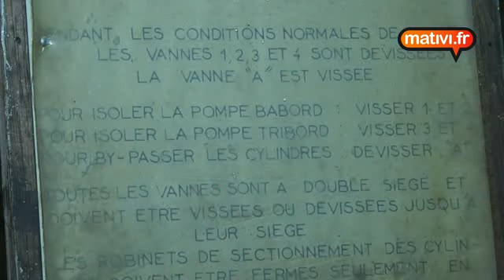appareil à gouverner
L’appareil à gouverner a pour rôle d’orienter le safran du gouvernail et de le maintenir dans une position bien déterminée pour obtenir les évolutions du navire . Cette manœuvre du gouvernail est effectuée en appliquant un couple moteur sur la mèche afin de combattre le résistant des efforts des flux (filets) d’eau sur le safran.